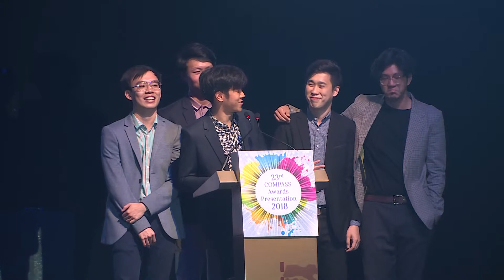23rd COMPASS Awards 2018 (Stage) - Top Local English Pop Song: IN YOUR ARMS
Recipient: Take Two